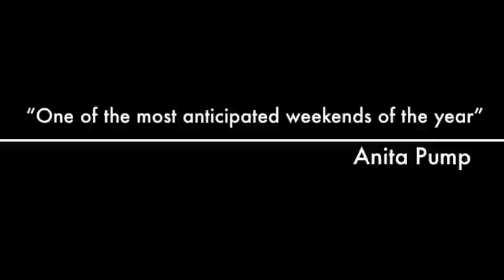CHILL WEEKEND NYC 2013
A great weekend in NYC coming your way
Fri Jan 25 HMI Awards
Sat Jan 26 Coldest Winter Ever
Sun Jan 27 NYC Rumble #59 Frost Bite
Mon Jan 28 private invite only event
Tues Jan 29 Vogue Knight "Arctic Poison"